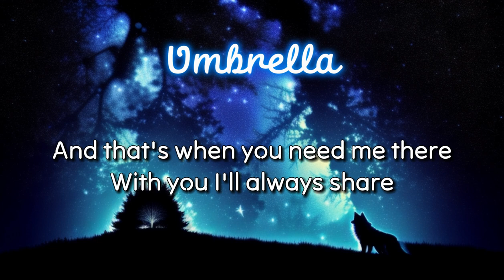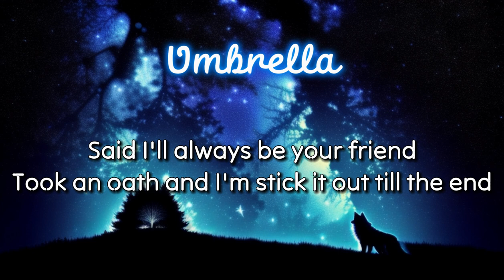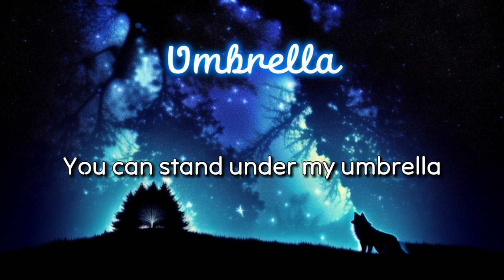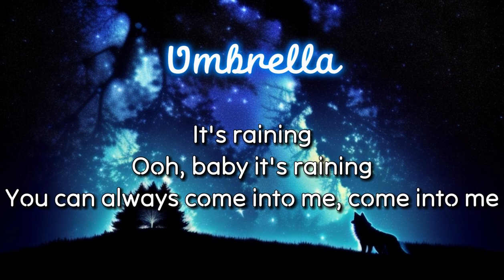Mr Wolf | Umbrella - Ember Island [Matte Remix] (Lyrics)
Hope everyone will have a great experience when listening to music - Thank you for listening.

📸Wallpaper: AI

Lyrics:

Because

Because